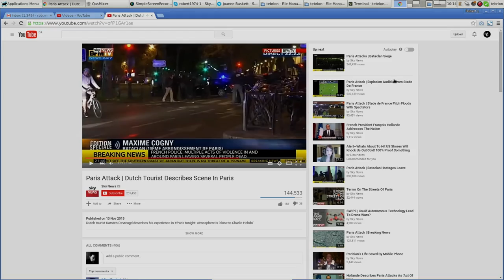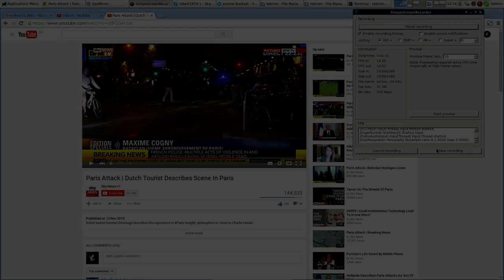LOOKIN ALL BADASS FOR THE CAMERA- Paris Lockdown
Anyone seeing what I am seeing?